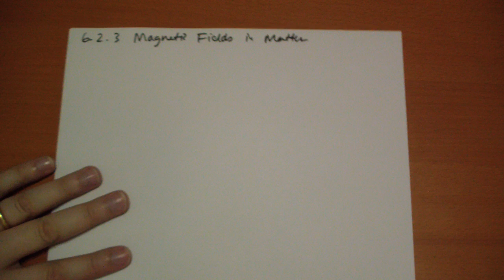6.2.3 Magnetic Fields in Matter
6.2.3 of Griffith's Introduction to Electrodynamics 2nd Ed

Although the magnetic fields within real matter is chaotic, over large enough volumes, the averages are very uniform and representative of the magnetization of the object.